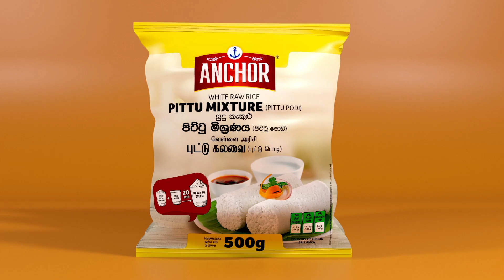PITTU PODI 15 SEC TVC